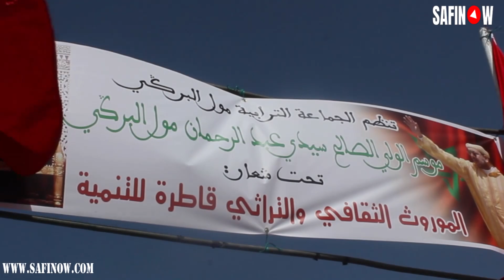انطلاق فعاليات الموسم السنوي للشرفاء مول البركي والزوار فرحانين بالتنظيم وكلشي موجود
تابعنا على الفايسبوك
انطلاق فعاليات الموسم السنوي للشرفاء مول البركي والزوار فرحانين بالتنظيم وكلشي موجو